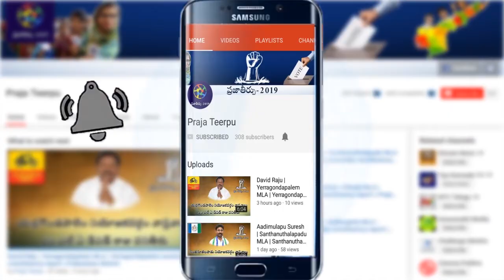బీజేపీ ప్రభుత్వం చంద్రబాబుని జైలుకు పంపించబోతుందా...?